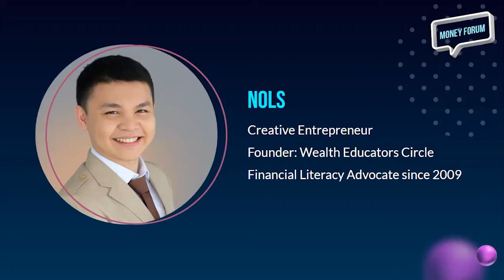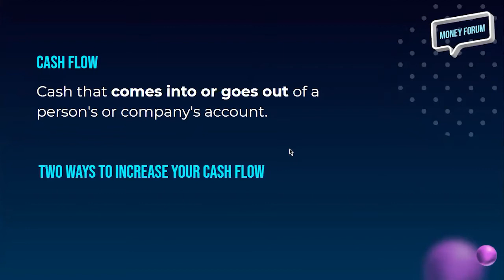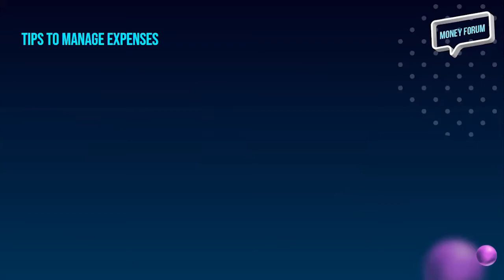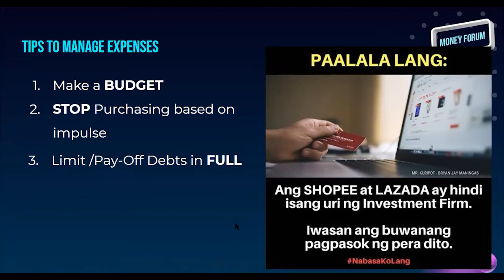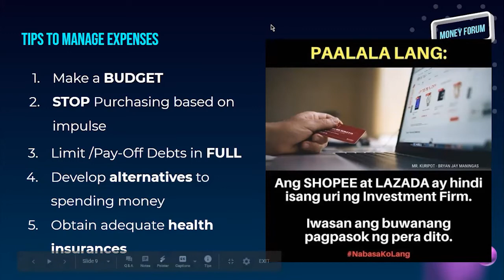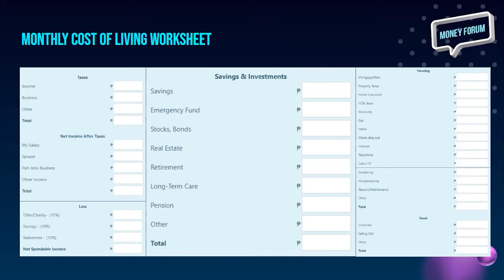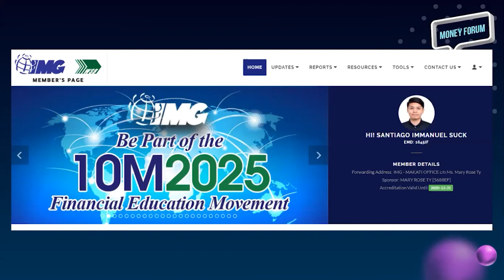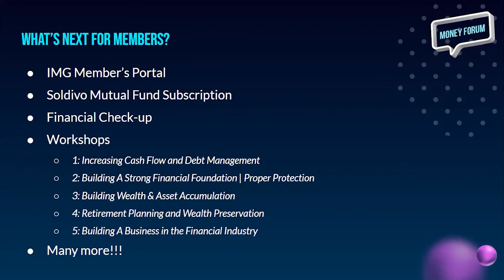Increase Your Cashflow | Manage Expenses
In this video, we'll be talking about tips and strategies on how to
INCREASE CASHFLOW by learning how to MANAGE EXPENSES.

If you want to learn more about this, you can know more about the financial literacy topics and applications you can learn through the
IMG Membership Platform

Don't know where or how to start your financial journey?
Fill up this survey so we can connect and help guide you better